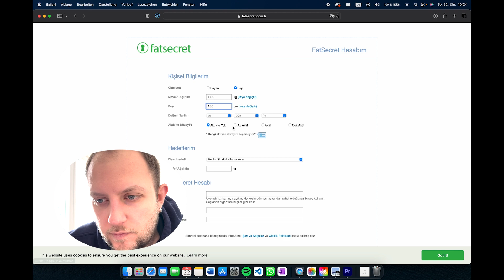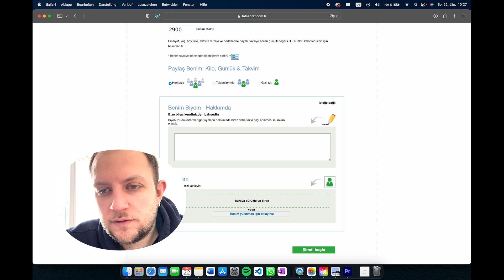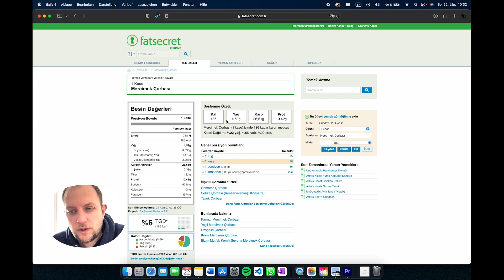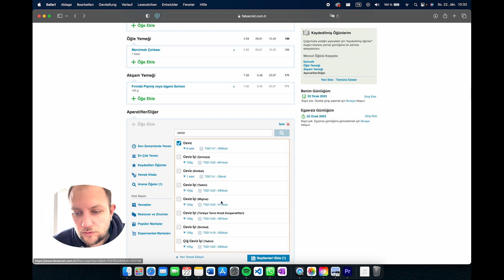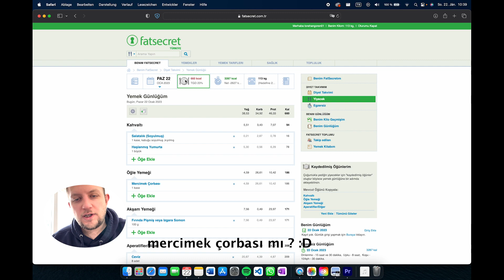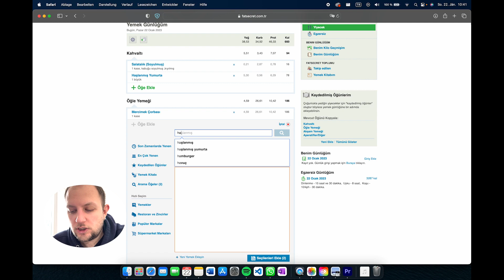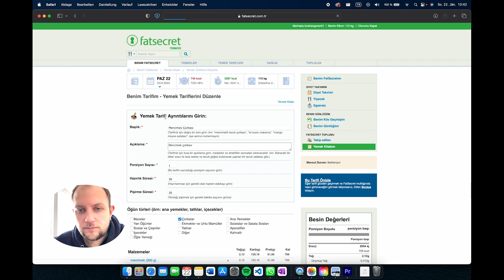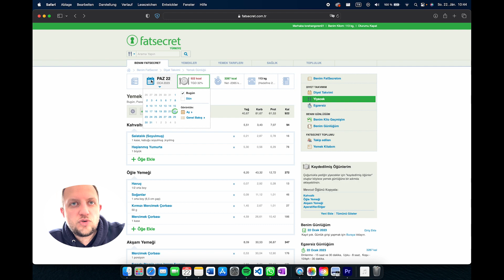YEDİKLERİNİZİ TAKİP EDİN! (Diyete Giriş: Bölüm 2)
Birlikte başaracağız! Diyete hazırlık serisinin 2. videosundayız, bu sefer diyet yaparken yediklerimi daha iyi takip  etmek için kullandığım uygulamayı sizlere tanıtıyorum.

Ben kimim?
🙋🏼‍♂️ Merhabalar, ben Törehan, başladığım kilo verme savaşımı sizlerlede paylaşmak birlikte motivasyon bulup, sonuca ulaşabilmek için deneyimlerimi burada paylaşıyorum. Rahat ve sağlıklı yaşam mümkün.

Güncel olarak paylaşım yaptığım Instagram hesabımdan da bana ulaşabilirsiniz.